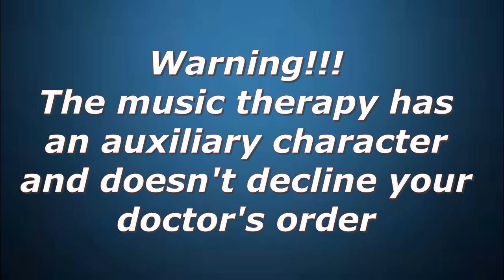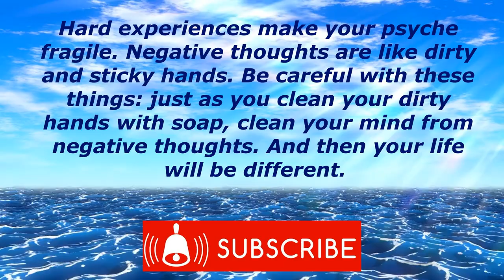Is mental health ok? Do until the end. Music Therapy is in psychiatry.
Psychiatry is one of the most unknown areas of medicine. For example: "Schizophrenia" can be diagnosed, if desired, to any person.
Music therapy will keep your psyche in order.
Look, listen and be healthy!